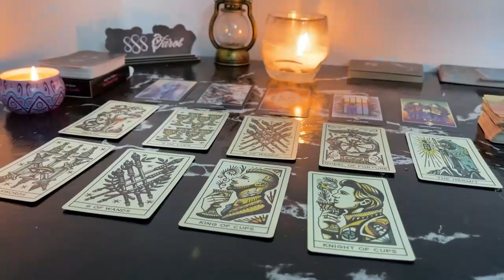PISCES MAY 2024 - YOU STOP THE CHASE AND BECOME THE CHASED PISCES MAY TAROT LOVE READING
Hello!!!